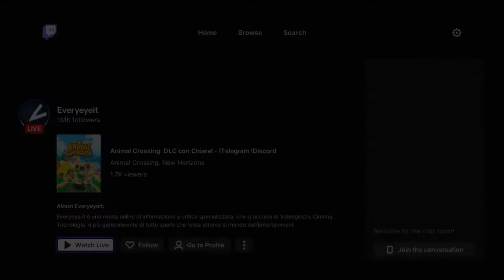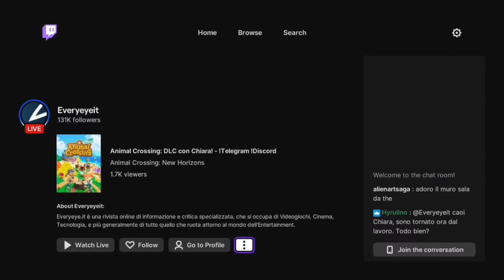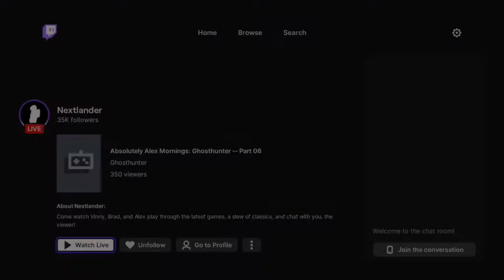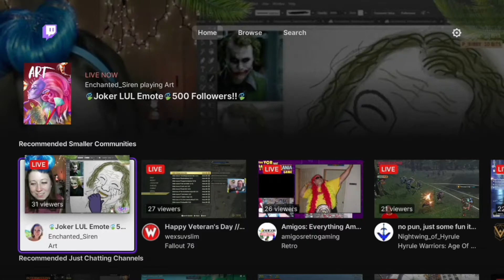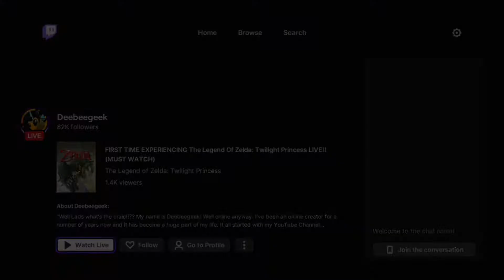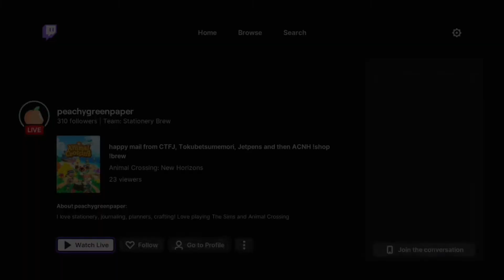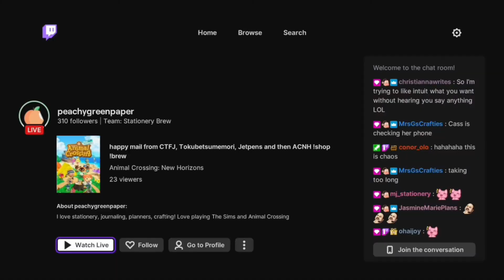Twitch on Nintendo Switch